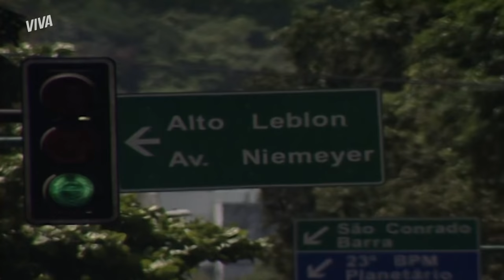DÓRIS DEBOCHA DE HELOÍSA, SANTANA BEBE PERFUME E MAIS! | MULHERES APAIXONADAS | RESUMO DA SEMANA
E vamos de mais um resumo da semana de MulheresApaixonadasNoVIVA! Dessa vez, Dóris e Vidinha resolveram tornar a vida de Heloísa um inferno. As duas decidiram debochar da cara da irmã de Helena. Óbvio que Helô ficou possessa de ódio da dupla do mal!

Santana foi afastada da escola por beber escondida no banheiro. Helena, Lorena e Adelaide jogaram fora todas as bebidas que tinham na casa da amiga. Mas Santana não consegue se segurar e acaba bebendo PERFUME para sustentar o vício em bebida!

Achou que Raquel ia se ver livre de Marcos? O ex da professora começou a persegui-la pelas ruas do bairro onde ela mora. Raquel se descontrola totalmente ao ver o carro a seguindo. Paulinha vai até o quarto que Oswaldo construiu nos fundos da escola para ela morar junto com ele. Claro que a filha do zelador não perderia a oportunidade de humilhar o pai. Ingratidão pura!

Qual momento da semana passada você mais gostou? Conta aí pra gente nos comentários!

DEBOCHE! DÓRIS E VIDINHA IRRITAM HELOÍSA FALANDO DE SÉRGIO: 00:01 (segunda-feira, 02/11)
ABANDONADA! PAULINHA DESABAFA COM EDWIGES: 05:45 (terça-feira, 03/11)
JÁ ERA! SANTANA É AFASTADA DA ESCOLA APÓS SER PEGA NO FLAGRA!: 09:47 (quarta-feira, 04/11)
MARCOS? RAQUEL SE DESCONTROLA NA RUA: 15:04 (quinta-feira, 05/11)
INGRATA! PAULINHA HUMILHA O PAI AO VER QUARTINHO NA ESCOLA: 20:18 (sexta-feira, 06/11)
BEBEU PERFUME! SANTANA PASSA DOS LIMITES E COMETE ATO DESESPERADO: 24:43 (sábado, 07/11)

Resumo da semana de 02 de novembro ao dia 07 de novembro de 2020.